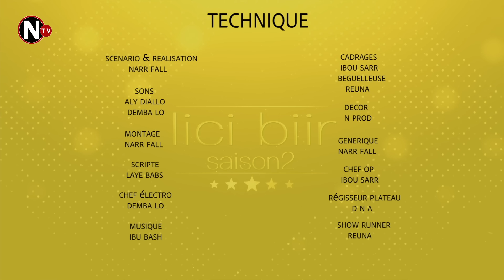Lici biir - saison 2 - épisode 1